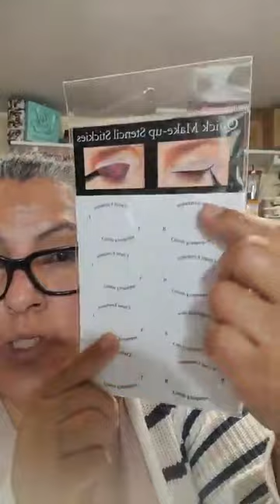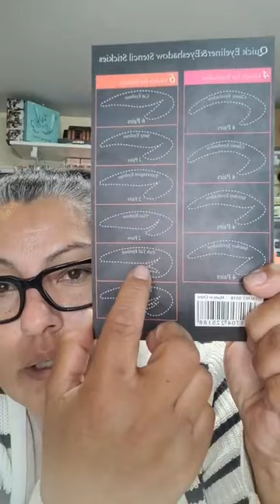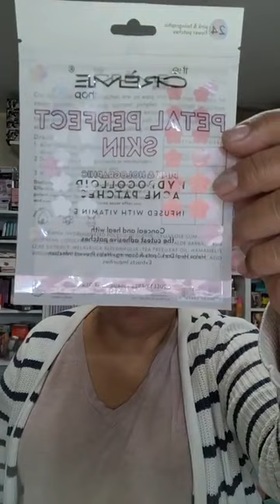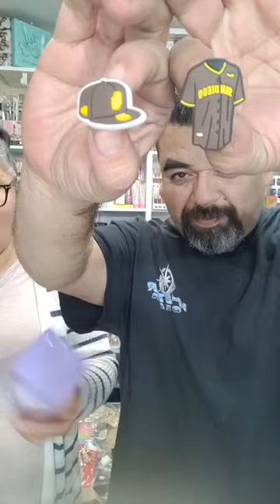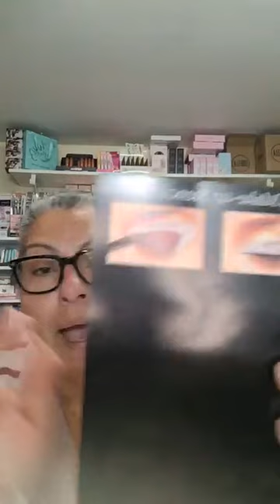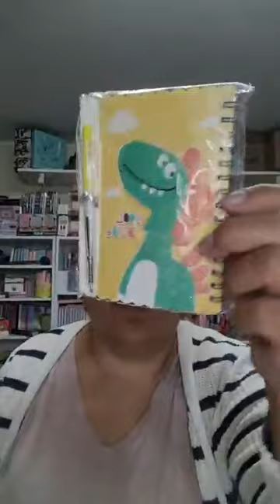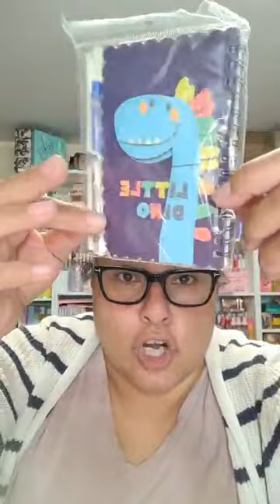Latest Items For 💄🧴 sale - makeup, skincare, and more!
Mentioned you in a comment….. j/k
💄🧴 sale - makeup, skin care and more!
😊😊🙋🏽‍♀️New friends please message our page with your email and shipping info
👸🏻👸🏼👸🏾Please claim mindfully
🧾🧾🧾We will invoice you on Friday/Saturday
📦📦📪Ship flat rate priority with tracking Saturday/Sunday/Monday
🧾📦 If you would like to close out your claims early please message us and we can take care of that for you.
If you are claiming for the first time you must leave a $10 deposit.
Welcome! first time claimers please message our page with email and shipping info. $10 deposit required..